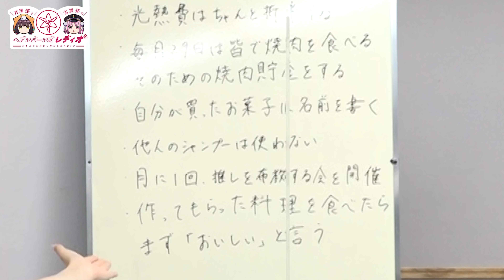【映像あり】芹澤優と古賀葵のヘブンバーンズレディオ #12 ／31Aルームルールコーナー！お風呂にまつわるルール、採用なるか？【ヘブバンレディオ】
Wright Flyer StudiosとKeyが贈るドラマチックRPG『ヘブンバーンズレッド』の公式ラジオ番組です。

タイトル：ヘブンバーンズレッド
ジャンル：RPG
プラットフォーム：iOS/Android
リリース：2022年2月10日
クリエイター：
‹企画・制作›
　Wright Flyer Studios × Key
‹原案・メインシナリオ ›
　麻枝 准
‹キャラクターデザイン／メインビジュアル›
　ゆーげん
‹キャラクター原案›
　Na-Ga／ふむゆん／まろやか／ゆーげん
‹音楽プロデュース›
　麻枝 准
‹主題歌／劇中歌›